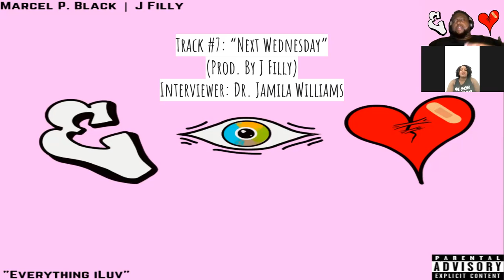"Everything iLuv" Podcast Song #8 "Next Wednesday" w/ Dr. Jamila Williams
Once again, sat with Dr. Jamila Williams to discuss "Next Wednesday" (produced by J Filly). This convo was dope because I was interviewed by a psychologist/therapist about a song about a therapy session. Every insightful.

"Everything iLuv" drops 9/14/21 @ marcelpblack.bandcamp.com.